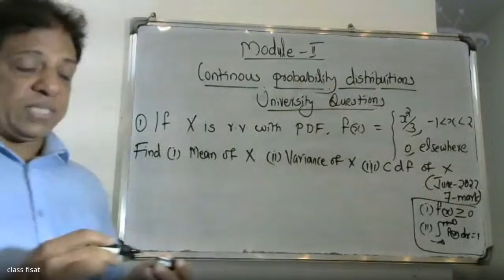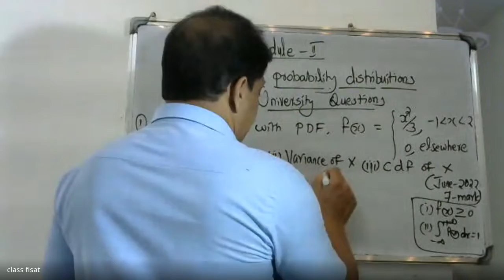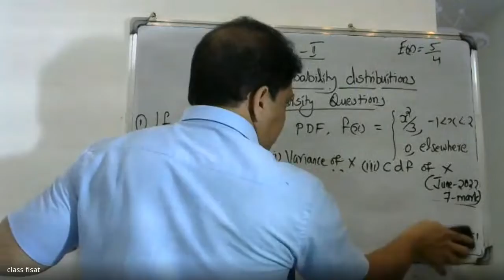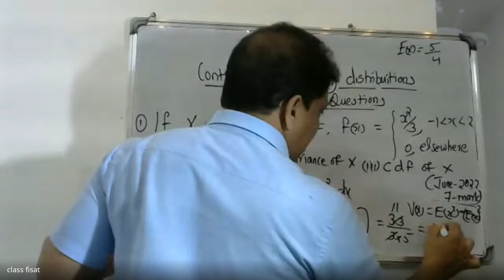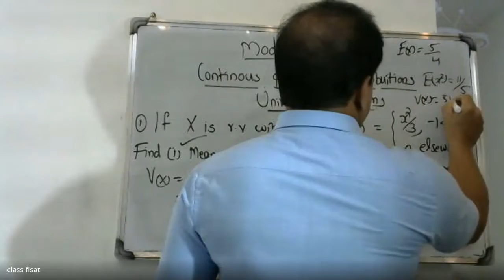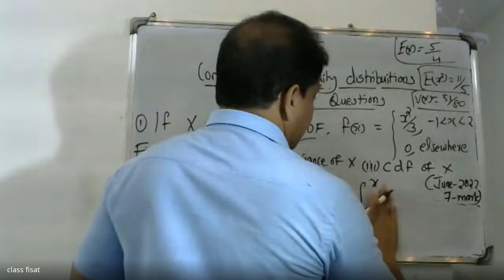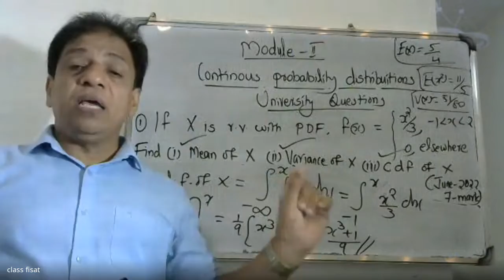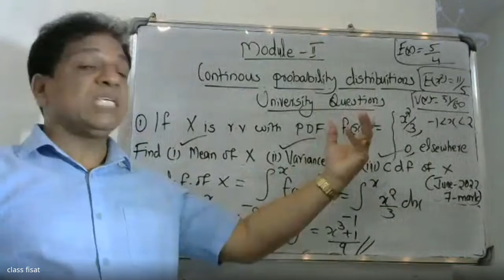UNIVERSITY QUESTION-1 I MOD-2ICONTINUOUS PROBABILITY DISTRIBUTIONS |MAT 202 & 204|2019 |B.TECH KTU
UNIVERSITYQUESTIONSMODULE2CONTINOUS PROBABABILTY DISTRIBUTIONS
This video lecture of Continuous probability distributions contains concept of continuous random variables and their probability distributions ,expectation , mean and variance, uniform, exponential and normal distribution ,Continuous bivariate distributions, marginal distributions, independent random variables, expectation-multiple random variables and central limit theorem . This video will help you understand problems related to Continuous probability distributions.